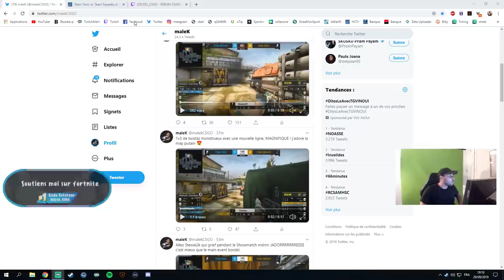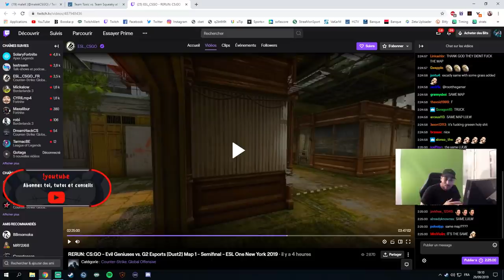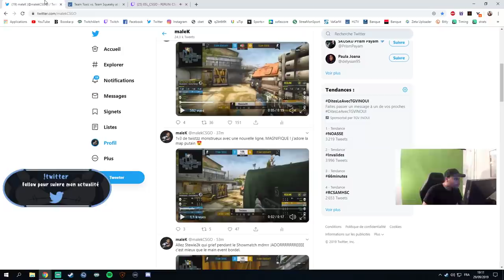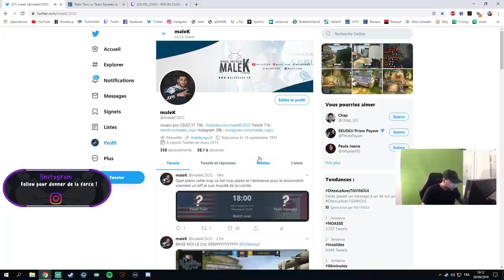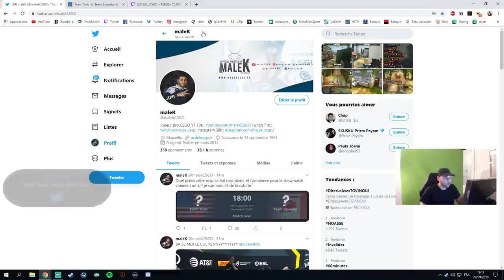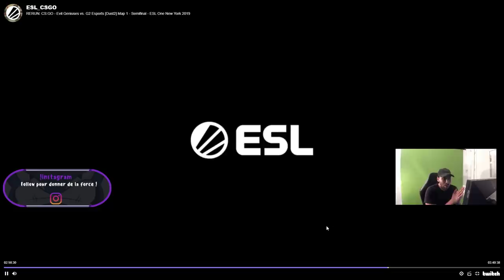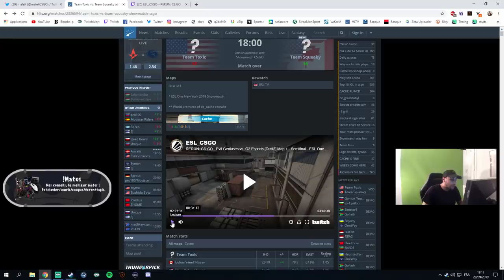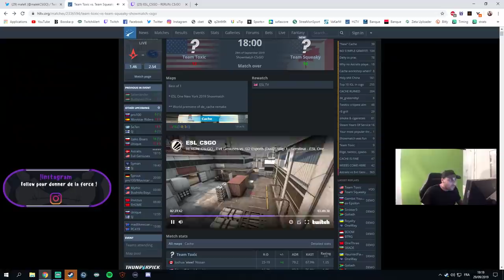NEW CACHE EST FANTASTIQUE ANALYSE MAP [REWORK CSGO]